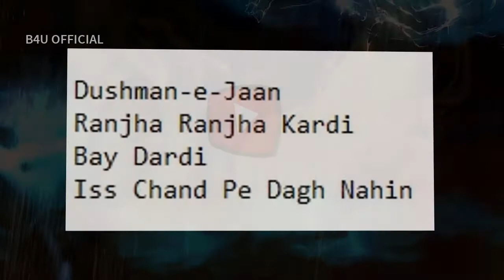Top 10 Kashif Mehmood Dramas List | Kashif Mehmood best dramas | Pakistani drama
Top 10 Best Kashif Mehmood Drama Serial List 2021 | Kashif Mehmood dramas | Old Pakistani drama || About this video: Iss video mein main ap ko btaon ga pakistani drama actor Kashif Mehmood  k 10 best drama serial list 2021 .iss list mein main ap ko btaon ga .main cast, broadcast channel, no of episode k barey mn.

All Videos making only for Informational, helping, entertainment and educational Purpose. I  try my best effort to accurate information, But No 100% guarantee of accuracy.
Background Music is taken from you tube library (free).